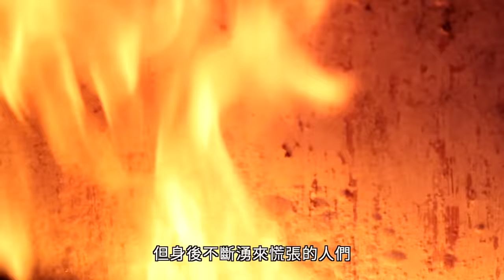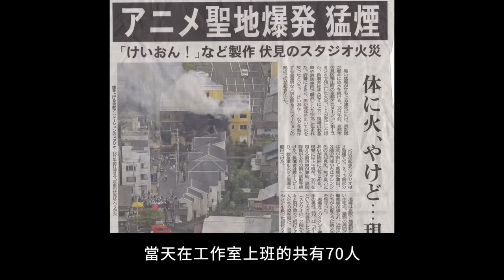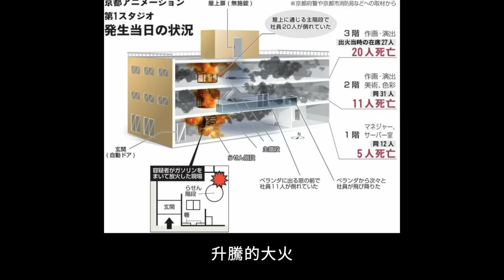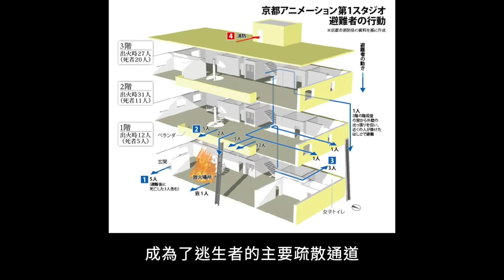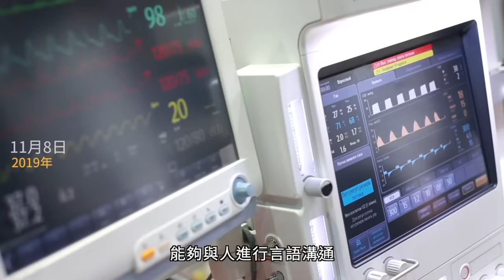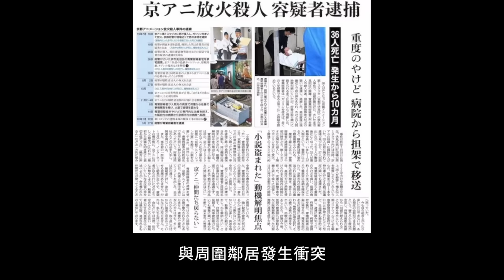京都動畫縱火殺人事件 | X調查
一個夏天的中午，京都市消防廳接到一通火警電話，有人報告一棟三層樓的工作室大樓起火。消防員接報後迅速趕到了現場，然而火勢已經蔓延開來，在花費數小時後，才將這場大火撲滅，從現場情況確定來看係人為縱火。它是何人所為，此人又為何要製造這場慘劇呢……